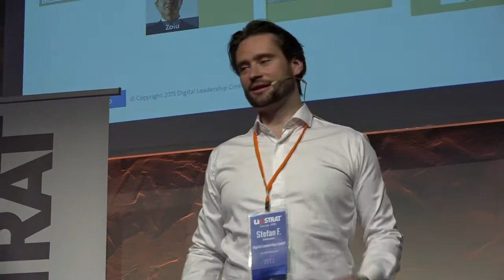UX STRAT Highlights: Stefan Dieffenbacher on Strategic Design Process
Highlights of Stefan Dieffenbacher of Digital Leadership talking about a process for UX / Product strategy for a major european bank.